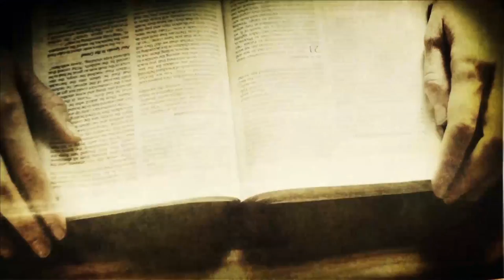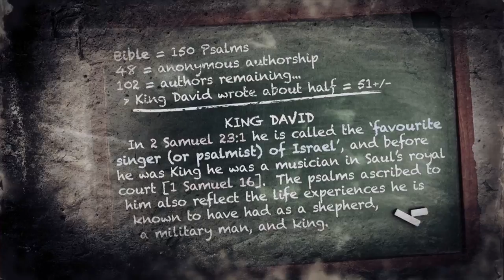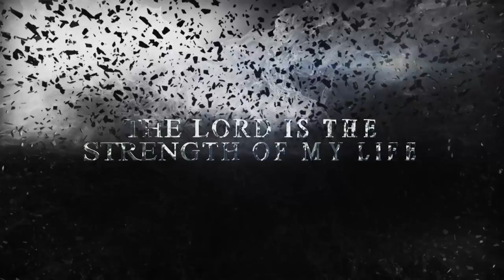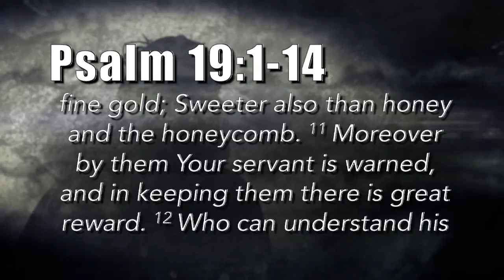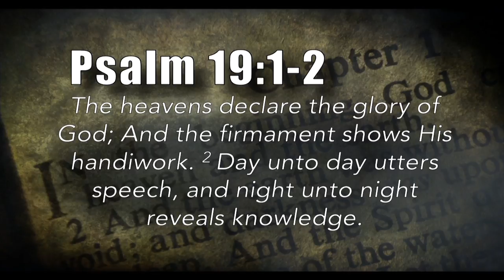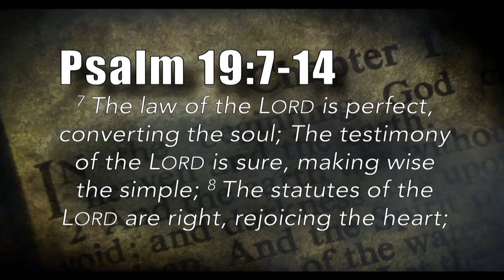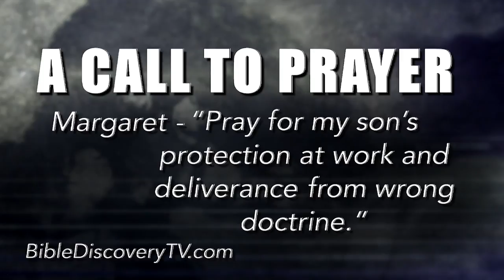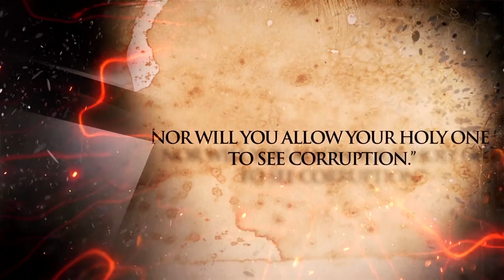Quick Study May 8, 2017